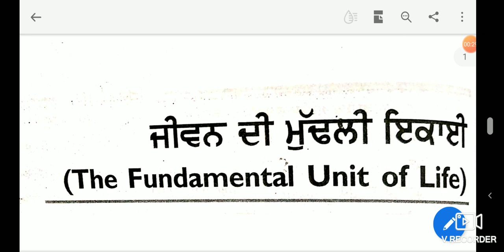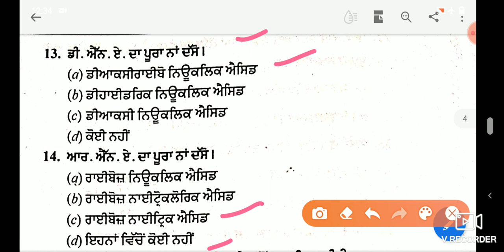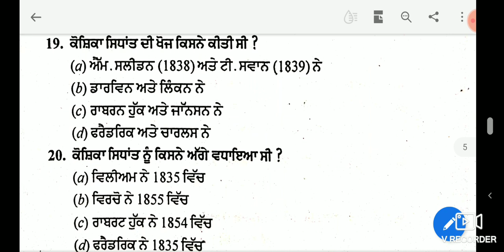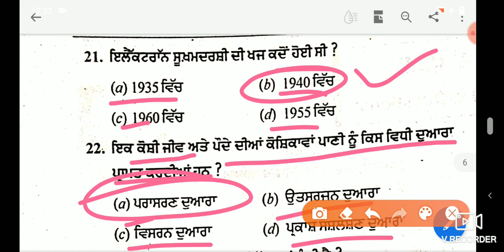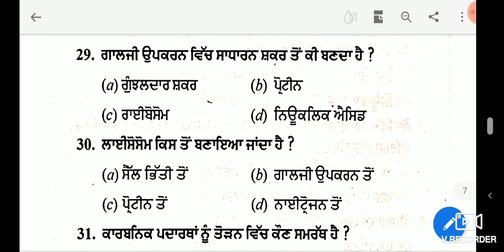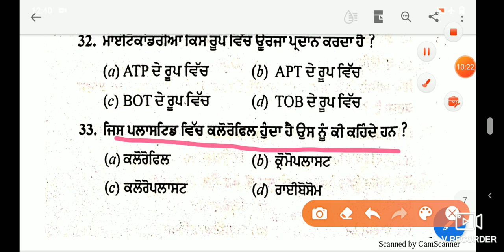ETT second paper । Science। Topic 16 ।The fundamental unit of life। ਜੀਵਨ ਦੀ ਮੁੱਢਲੀ ਇਕਾਈ। ਵਿਗਿਆਨ।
Here we upload questions for ETT second paper for all subjects ।

Master cadre math : Ring Theory

ETT second paper math : Quadrilateral

ETT second paper math : polygon

Master cadre math : Integral

ETT second paper: geography lecture 1

ETT second paper: geography lecture 2